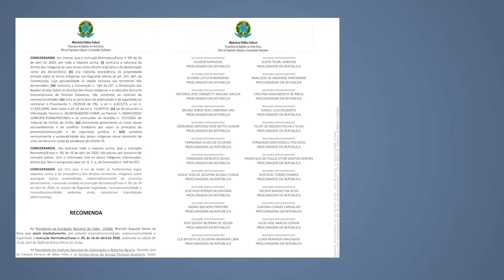MPF/MT na Mídia - Terras indígenas em demarcação devem permanecer no sistema de gestão fundiária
Reportagem do programa Interesse Público, que contou com a participação do procurador da República Ricardo Pael Ardenghi.

A garantia da posse da terra onde vivem é um sério entrave para as populações indígenas.
Um problema que acontece em todas as regiões do Brasil.
Entre as ameaças mais recentes está uma instrução normativa da própria Funai, que exclui as terras indígenas em demarcação do sistema de gestão fundiária.
Em Minas Gerais, o território dos Kaxixós é um dos ameaçados pela norma.